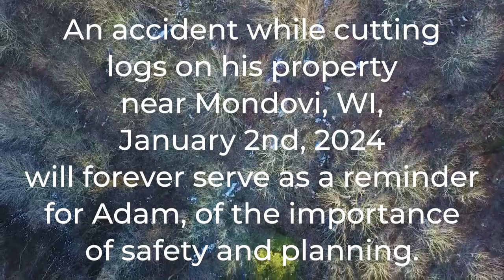How CVTC Saved My Life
Adam Wehling knows the importance of a Wisconsin technical college education.  After all, he's the Dean of Chippewa Valley Technical College's Agriculture, Energy, Construction, and Transportation departments.  However, a life saving event in January of 2024 will forever serve as a reminder for Adam of how his daily life is impacted by CVTC graduates.